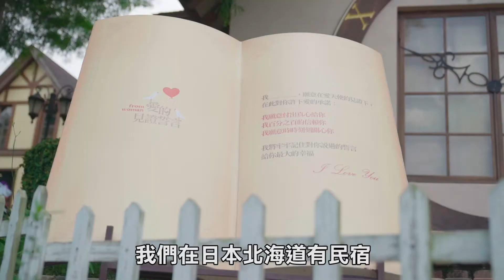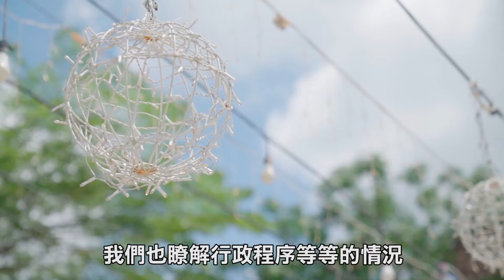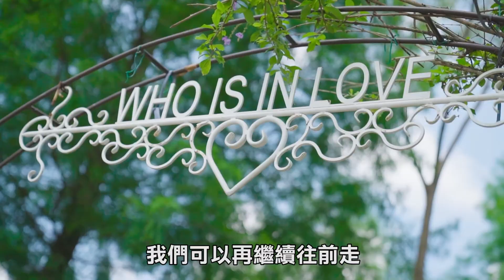婚宴業者3天拿到紓困金，大讚：比日本快太多！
拿到全亞洲第一張「綠色婚禮」認證的台中知名婚禮業者「心之芳庭」，一年大概可舉辦200場婚宴，但受到疫情影響，幾乎所有婚宴全停擺。

在政府釋出企業薪資補助 紓困政策 後，董事長王村煌立刻就向相關單位提出申請，3天後就收到第一筆補助款，平復員工忐忑的心情。同時王村煌也利用 紓困貸款，更新老舊設備、積極串聯不同產業業者，準備迎接幸福的下半年！